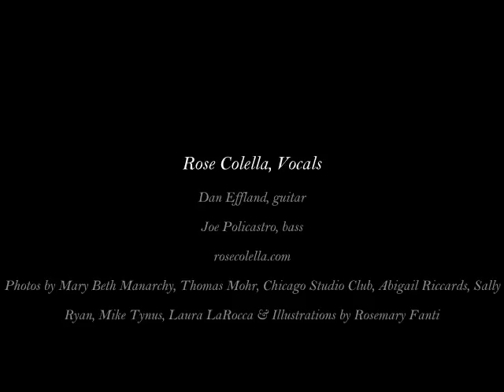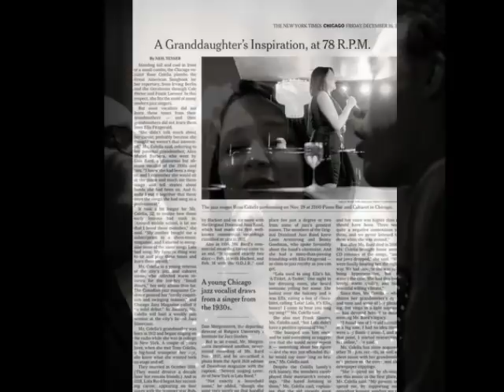The Rose Colella Trio - Come Fly with Me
Rose Colella, Vocals
Dan Effland, guitar
Joe Policastro, bass
Photos by Mary Beth Manarchy, Thomas Mohr, Chicago Studio Club, Abigail Riccards, Sally Ryan, Mike Tynus, Laura LaRocca & Illustrations by Rosemary Fanti